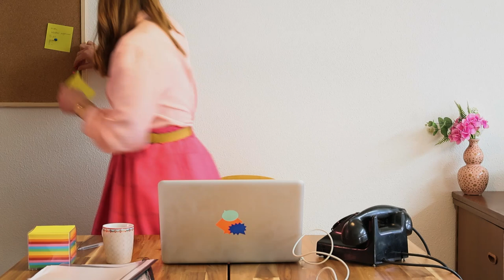Dead Don't Dance - Barn & Belle (Official Video)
'Dead Don't Dance' is the first single of Barn & Belle's new EP 'The Dead Don't Dance'.

Words and music by Jesse Deledda & Lea Lomans
Recorded at Tub Thumper Records